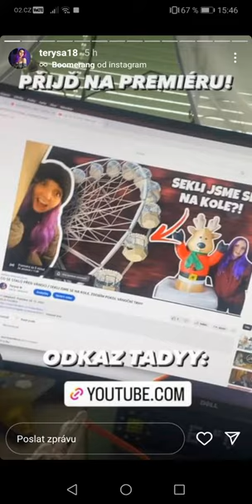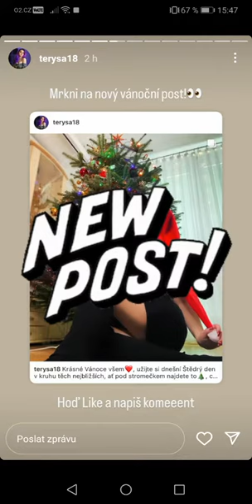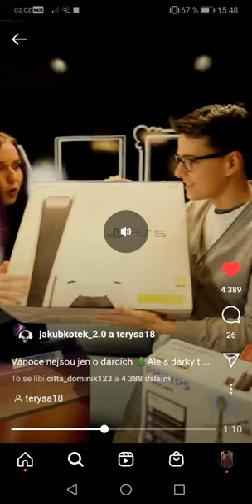SEXY TERYSA O VÁNOCÍCH 😍🥰🎄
Obecné ustanovení
§ 29

§ 30

Volná užití

00:00 - úvod
01:00 vánoce
01:30 - lití olova
02:00 - sexy Terka
02:55 - konec